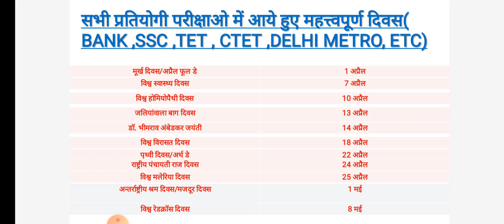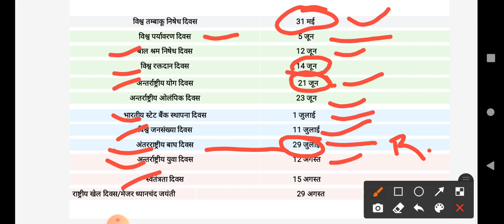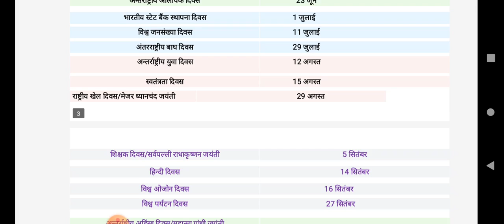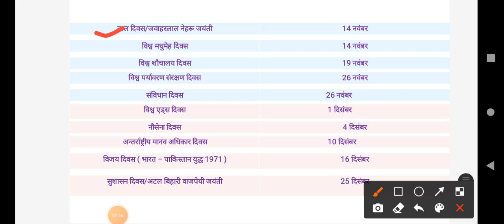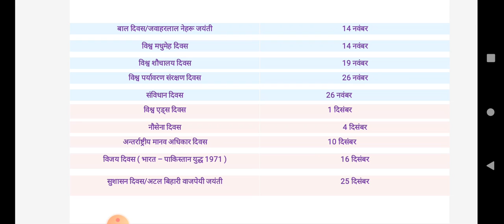सभी प्रतियोगी परीक्षा में पुच्छे गए महत्वपूर्ण दिवस//importantDivas //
सभी प्रतियोगी परीक्षा में पुच्छे गए महत्वपूर्ण दिवस
important divs